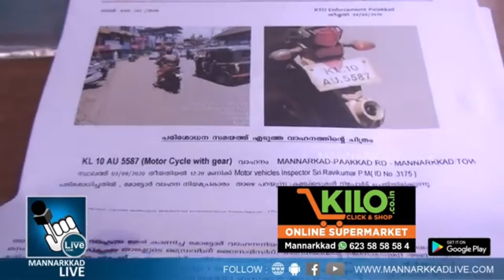വാഹന പരിശോധന ശക്തമാക്കിയിട്ടുണ്ട്.. വാഹനവുമായി റോഡിലിറങ്ങുന്നവർ കൃത്യമായി നിയമങ്ങൾ പാലിക്കുക